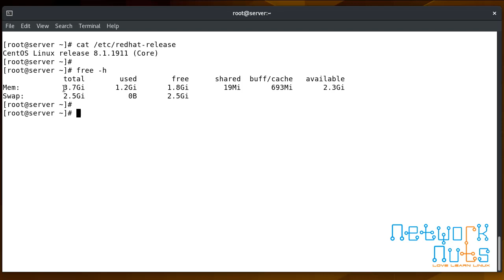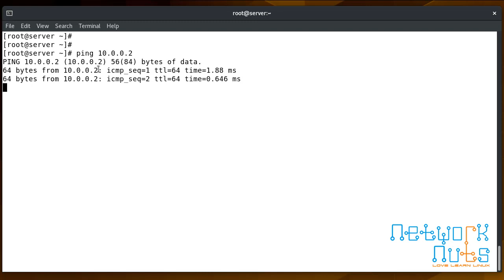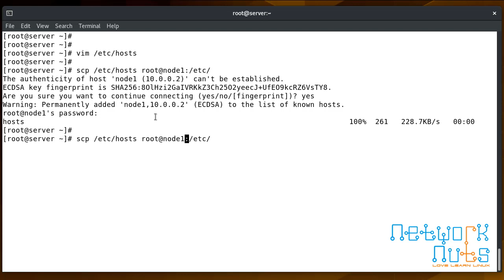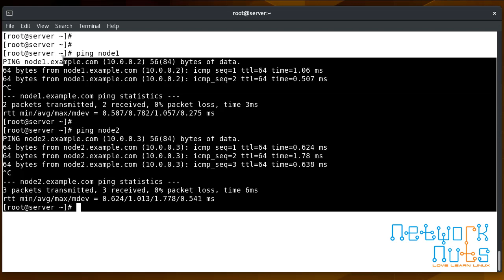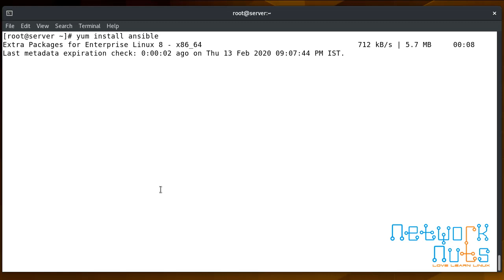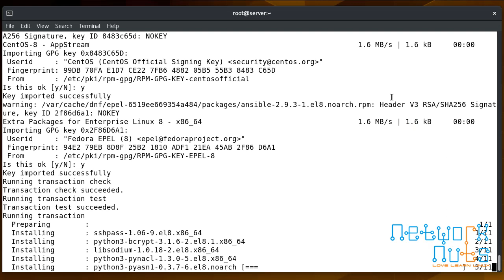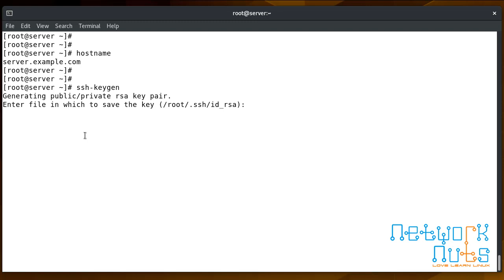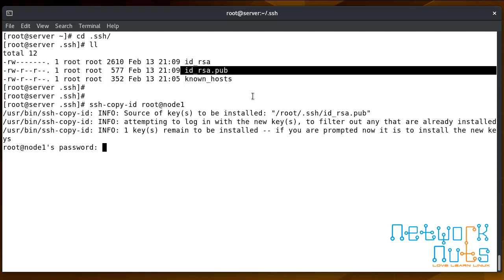Installing Ansible Controller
Installing Ansible Controller / server on Centos 8 using VMware workstation. Learn about the network configuration of VMware workstation. Installing ansible on centos 8.